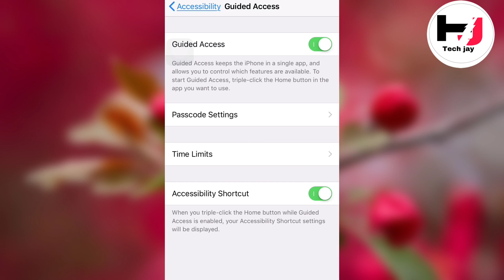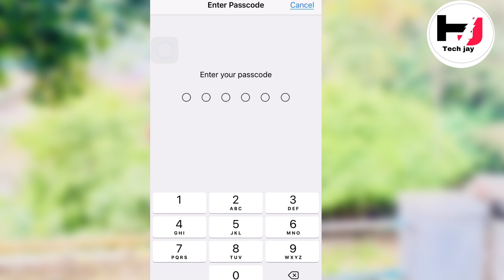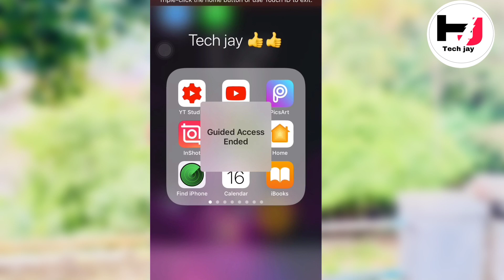Lock Apps | Lock Apps on IPhone | How to set guided access on iPhone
Hello friends
Is video me main apko live karke dikhaunga  |
Ke kaise  ap apne IPhone ki apps ko lock kar skte ho guided access ke dwara jisse ki apke iPhone ki koi v without apki permission ke enter nhi kr sakta |

1) Guided access iPhone X
2) iPhone guided access
3) How to use guided access on iPhone
4) How to turn on guided access
5) How to turn off guided access
6) How to set guided access on iPhone
7) What is guided access in iPhone
8) How to set guided access on iPad or iPhone
9) Guided access iPhone
10) Guided access on iPad
11) Guided access on iPhone
12) Guided access iPhone xr
13) How to use guided access iOS 8
14) How to enable guided access on iOS
15) Guided access
16) Guided access iPhone Hindi
17) Lock apps
18) Lock apps on iPhone
19) Lock apps android
20) Lock apps on Samsung
21) Lock apps video
22) Lock apps in Samsung m31
23) Lock apps in Samsung m51
24) Lock apps in oneplus nord
25) Lock apps in iPhone 11
26) Lock apps in Samsung m21
27) Lock apps on iPhone 6s Plus
28) Lock apps on iPhone 5s
29) Lock apps on iPhone X
30) Lock apps on iPhone touch id
31) Lock apps android 11
32) Lock apps on iPhone iOS 14
33) Lock apps on iPhone 7 Plus
34) Lock apps on iPhone 7
35) Lock apps on iPhone 11
36) Lock apps on iPhone 6s
37) Hide Lock apps android
38) Lock recent apps android 10
39) Lock android apps with fingerprint
40) Lock apps android tv
41) Lock apps android xiaomi
42) Lock apps android 10
43) Lock recent apps android
44) Lock screen apps for android
45) How to lock apps on Samsung
46) How to lock apps on Samsung m31
47) How to lock apps on Samsung a21s
48) How to lock apps on Samsung m21
49) How to lock apps on Samsung m11
50) How to lock apps on Samsung m51
51) How to lock apps on Samsung f41
52) How to lock apps on Samsung a50
53) How to lock apps on Samsung j6
54) How to lock apps on Samsung a51
55) App lock in Samsung m31s
56) S secure app lock
57) App lock mi
58) How to lock WhatsApp in iPhone